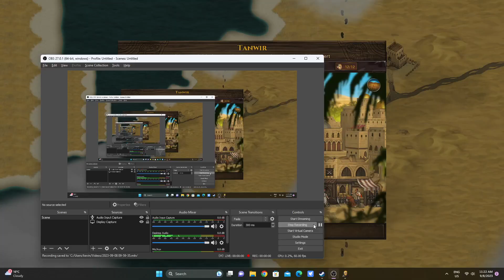Gladiator EELI RRU | Part 7